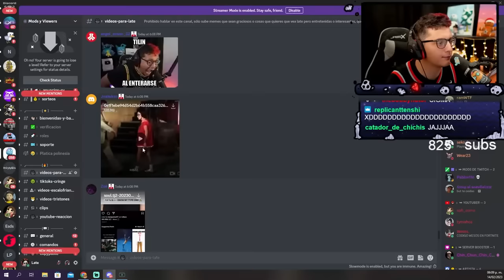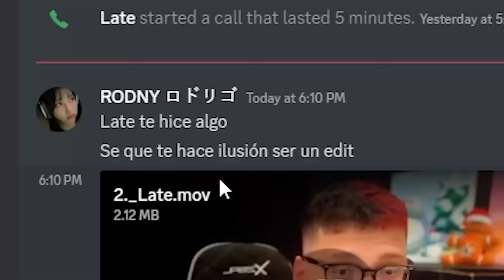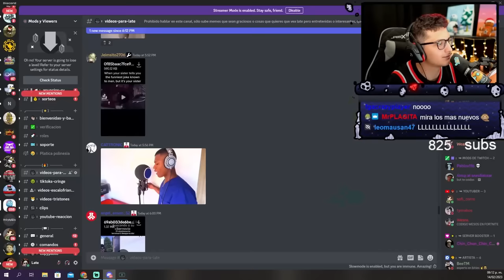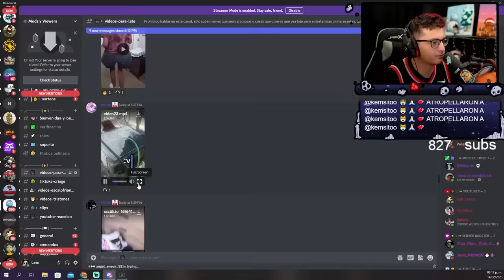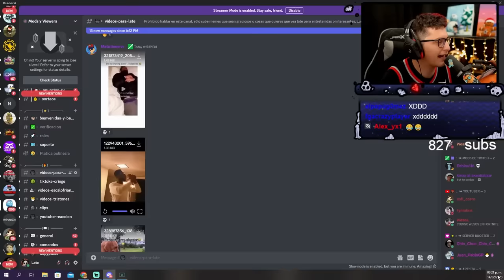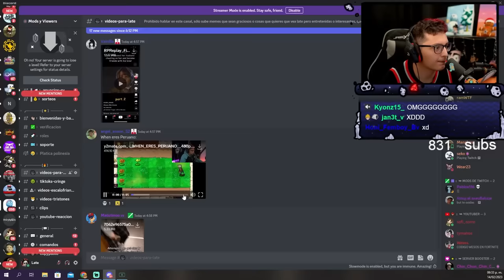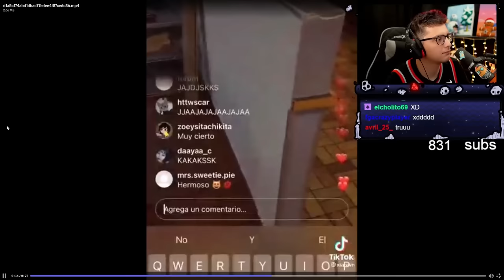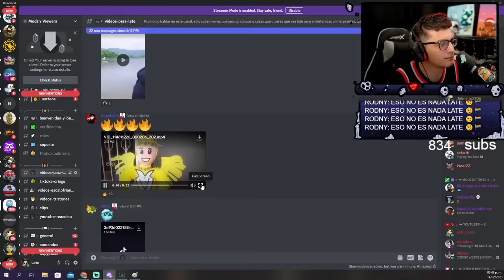SI ME RÍO TE DOY SUB